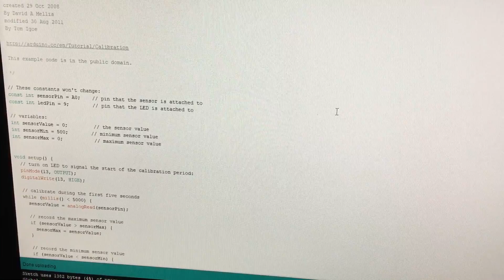Lab: Calibration of Analog Measurements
This video is about Lab: Calibration of Analog Measurements